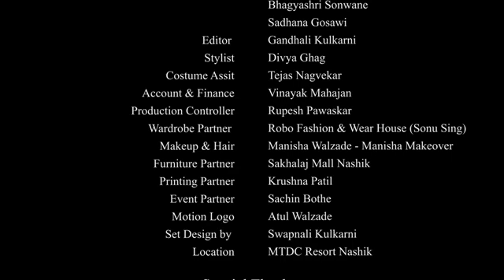Yashostute S1 |EP22 |Manasi Naik | Pratibha Gandhi & Vitthal Gandhi |Sudhir Kumar Pathade |Reseal.in